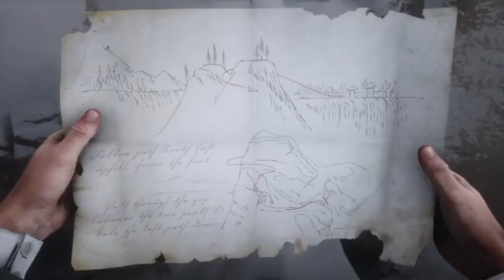Red Dead Redemption 2_20181113231148